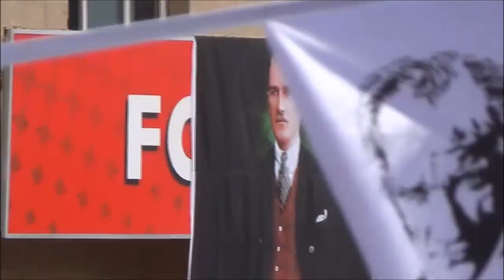Avanos’ta Cumhuriyet Bayramı 2017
Avanos’ta Cumhuriyet Bayramı Coşkuyla Kutlandı
Cumhuriyetimizin kuruluşunun 94. kuruluş yıl dönümü Avanos’ta da büyük bir coşku ile kutlandı